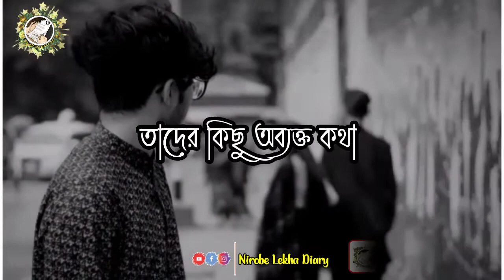Amar Jibone O Ekjon Asechilo | Bangla Sad Song Lyrics Status Black Screen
Bengali Sad Song WhatsApp Status Video | New Sad Status

💝Bangla Status💝
💝Bengali Status💝